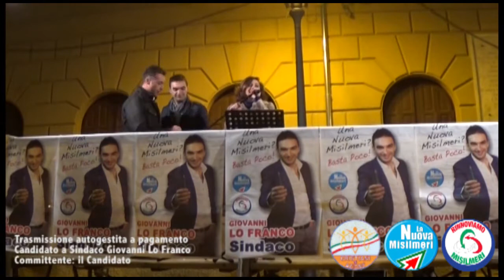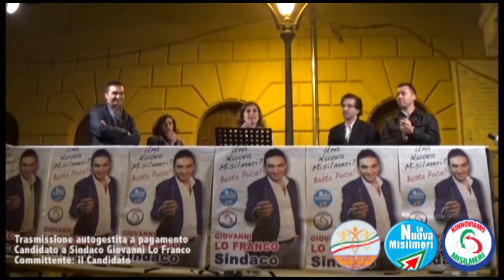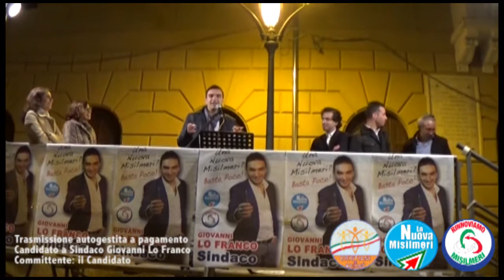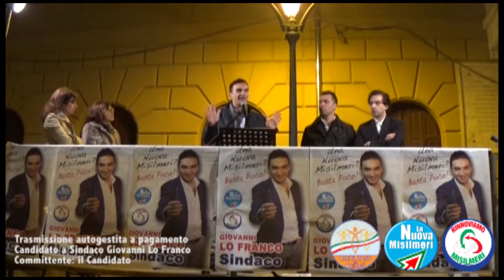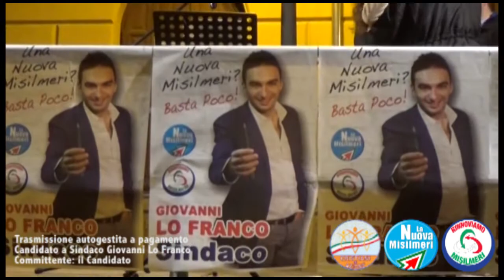Comizio del Candidato a Sindaco Giovanni Lo Franco - 22 Novembre 2014 - Misilmeri